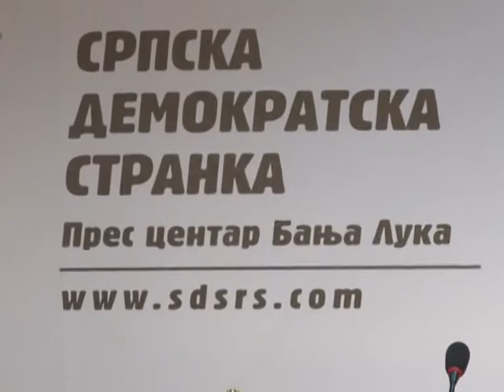BL SDS PRIJAVIO SNSD CIKu 8 10